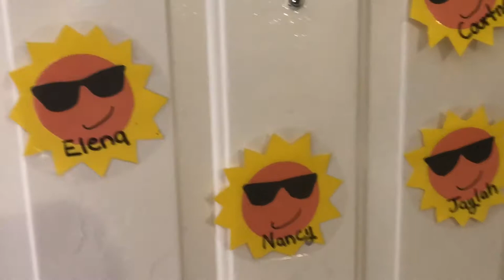VLOG Move-In Day CCU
Age: 18
Birthday: December // Sagittarius ♐️
Camera: iPhone 8+ or Sony alpha a6000